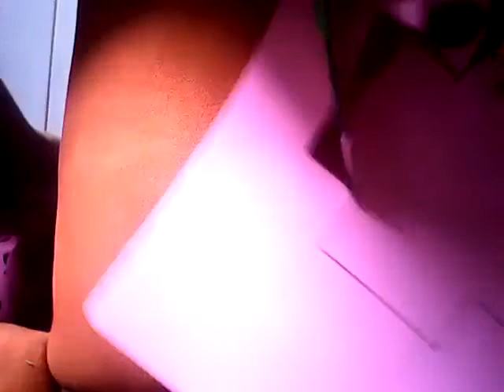Como hacer una cama para los lps:-)